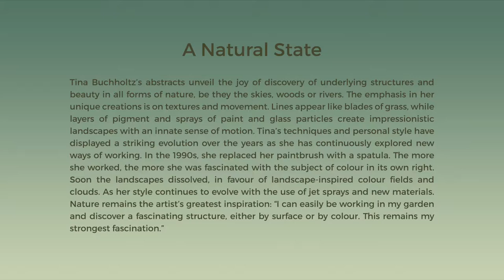A Natural State by Tina Buchholtz | Karin Weber Gallery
Tina Buchholtz’s works reflect an exploration of the cosmos unveiling the joy of discovery of the underlying structure and beauty in all forms of Nature be they in the skies, woods or rivers. The emphasis in her unique creations is on textures and movement. Lines that appear like blades of grass, layers of pigment and sprays of paint and glass create impressionistic landscapes with an innate sense of motion. Tina’s techniques and personal style have displayed a striking evolution over the years as she has explored new ways of working. In the 90s she replaced her paintbrush with a spatula. The more she worked, the more she was fascinated with the subject of colour in its own right. Soon the landscapes dissolved, in favour of landscape-inspired colour fields and clouds. As her style continues to evolve with the use of jet sprays and new materials, Nature remains the artist’s greatest inspiration - “I can easily be working in my garden and discover a fascinating structure, either by surface or by colour. This remains my strongest fascination.”

Born in 1963, Tina Buchholtz currently lives and works in Berlin, Germany. Having commenced her career as a figurative painter, German artist Tina Buchholtz soon began to favour abstract colour fields and textures in the 90s. Through a range of tools and techniques that go way beyond the paintbrush, Buchholtz’ works respond to nature and her own emotions and memories. An active member of various art associations such as GEDOK, Art in Public Spaces and the Association of Fine Artists, Tina has exhibited widely in Europe and internationally throughout the span of her career. She is regularly represented in prestigious art fairs and her works form part of several corporate and private collections worldwide.

to view the online exhibition.